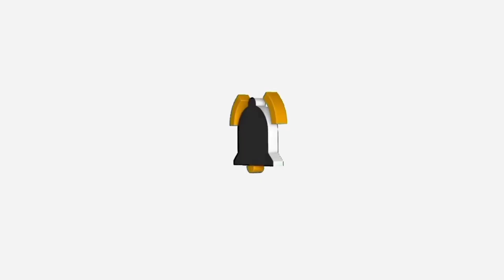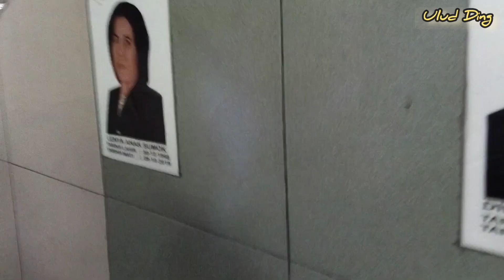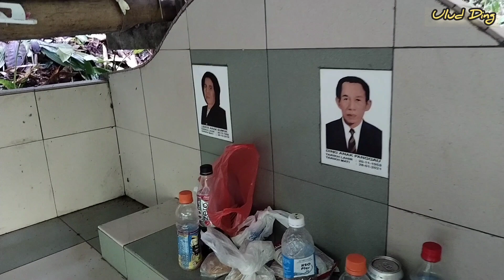PENGAWA GOTONG ROYONG